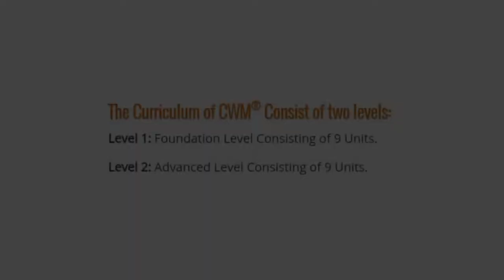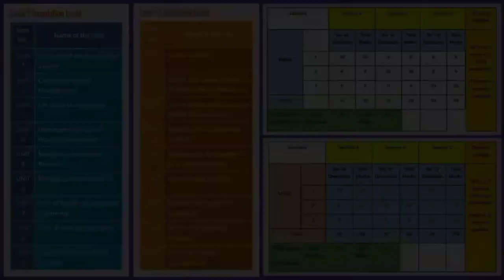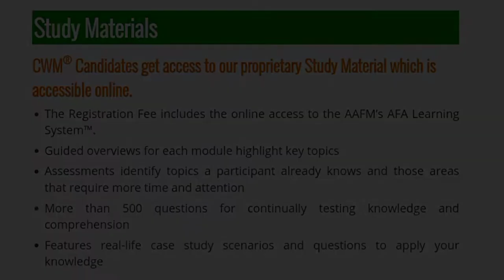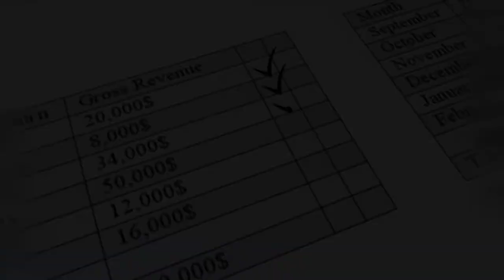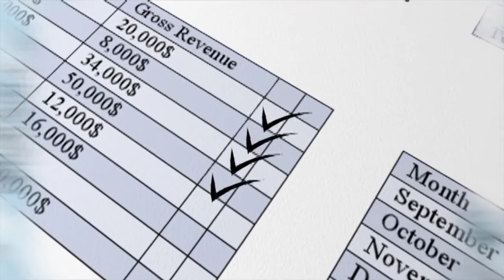Chartered Wealth Manager (CWM) Certification | cwm salary | cwm scope | cwm of fees | cwm exams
"Chartered Wealth Management"
The Chartered Wealth Manager (CWM) designation is a mark of distinction, globally recognized by employers, investment professionals, and investors as the definitive standard by which to measure serious Wealth Managers and Private Banking professionals.
The Chartered Wealth Manager (CWM) qualification is administered by the American Academy of Financial Management in the US and is promoted as the industry standard for professionals working in the financial services industry as Wealth Managers, Private Bankers, Portfolio Managers, Relationship Managers and Investment Bankers etc. The CWM qualification is one of the most highly respected and valued qualifications available internationally. It is recognized by member states in both developed and emerging markets, the CWM designation is recognized as a symbol of professional excellence. CWM candidates and charter holders reside in more than 151+ Countries Worldwide.